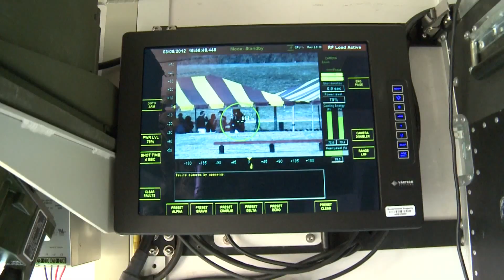Новейшее оружие для разгона толпы Active Denial System (ADS)